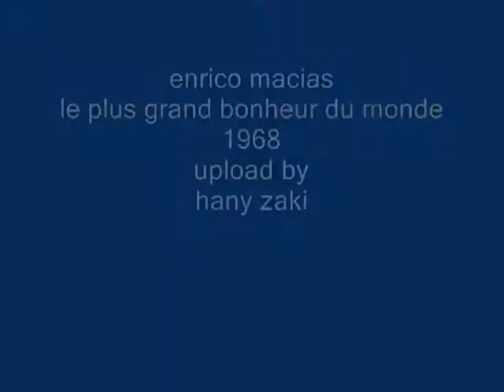enrico macias - Le Plus Grand Bonheur Du Monde - 1968